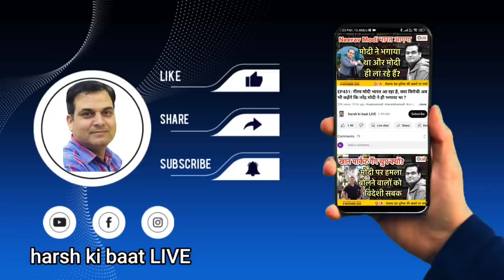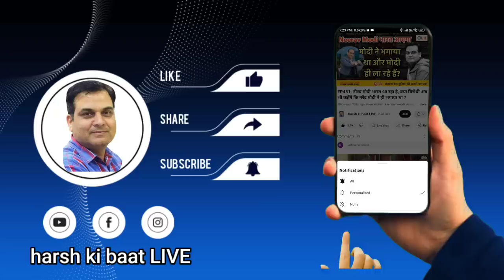NDA के दो पुराने साथी वापसी चाहते हैं, BJP के लिए एक जरूरत तो दूसरा मुसीबत | Elections 2024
पुराने एनडीए और मोदी काल के एनडीए में जमीन आसमान का फर्क है। आज बीजेपी उस स्थिति में है कि वह अपने पुराने साथियों को छोड़ने या साथ लेकर चलने पर खुलकर सोच रही है और फैसले ले रही है। एनडीए के कुछ पुराने साथी पहले तो साथ छोड़कर भाग गए लेकिन अब वापस आना चाहते हैं। बीजेपी उनके बारे में क्या सोच रही है, क्या उनकी वापसी होगी? इस पर बेबाक राय दे रहे हैं हर्ष कुमार सिंह।

There is a world of difference between the old NDA and the NDA of the Modi era. Today BJP is in such a position that it is thinking openly and taking decisions on leaving its old allies or taking them along. Some old friends of NDA had earlier left and fled but now want to come back. What is BJP thinking about him, will he come back? Harsh Kumar Singh is giving frank opinion on this.

BIG STORY  || 6 June 2023